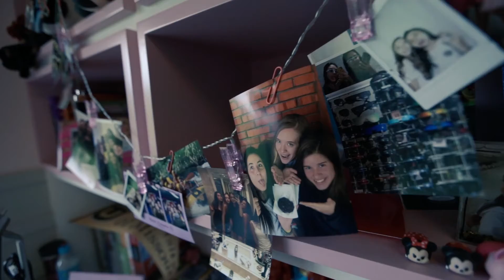15 anos Ensaio - Mariana